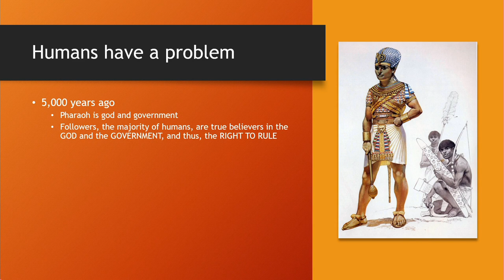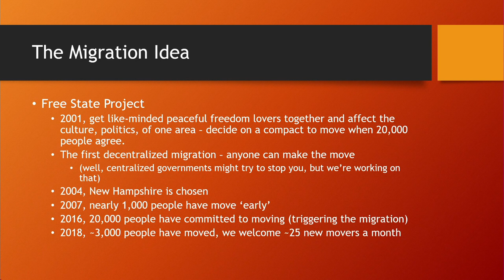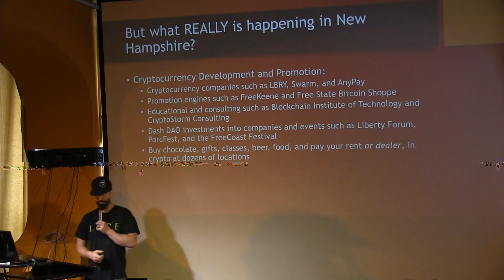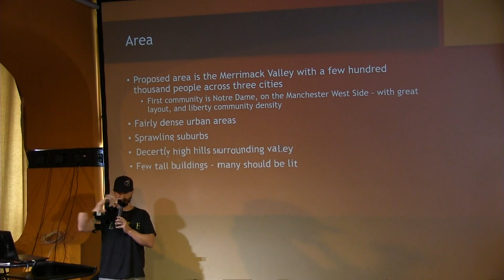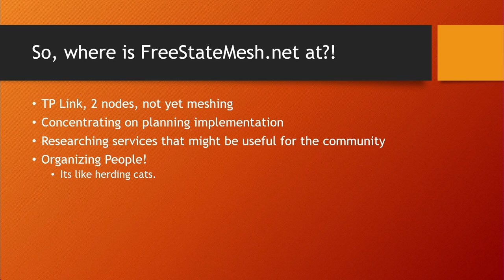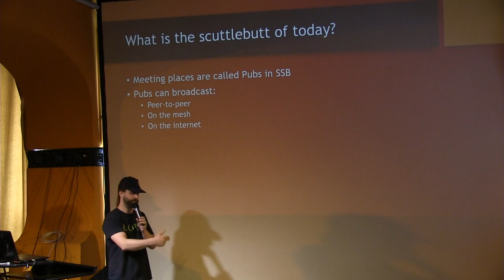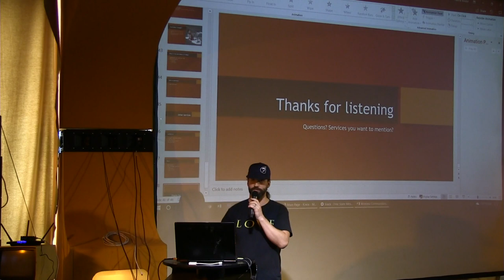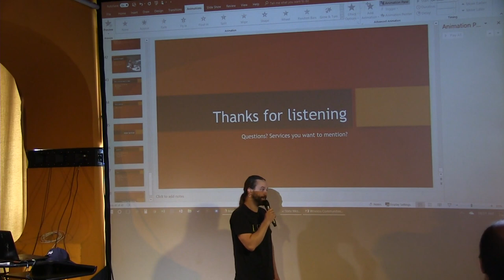Decentralize New Hampshire